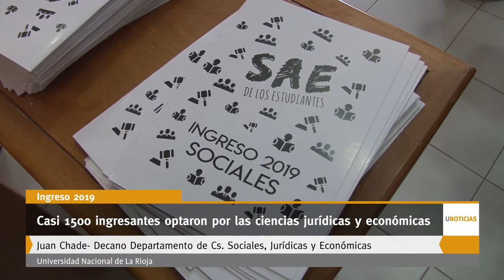U Noticias - Casi 1500 ingresantes optaron por las ciencias jurídicas y económicas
Abogacía, Contador público, y Administración entre las 10 carreras más elegidas de la UNLaR.